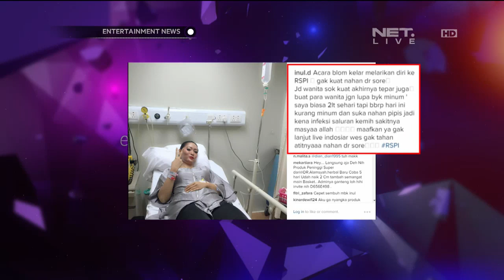Inul Daratista Dilarikan ke Rumah Sakit Saat Mengisi Acara